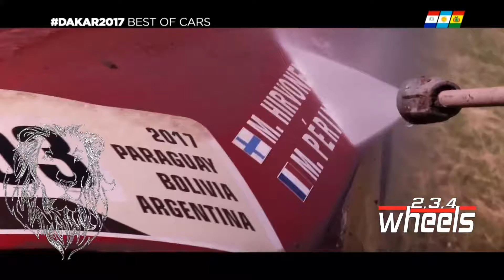2,3,4 wheels Dakar 2017: Peugeot, wer sonst?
30 Jahre nach dem ersten Dakar-Sieg im Jahr 1987 hat Peugeot mit einem Dreifachsieg in Südamerika erneut sein Know-how demonstriert. Die Franzosen Peterhansel und Cottret, das erfolgreichste Team in der Geschichte der Veranstaltung, zeigten eine eindrucksvolle Leistung auf der diesjährigen Route i